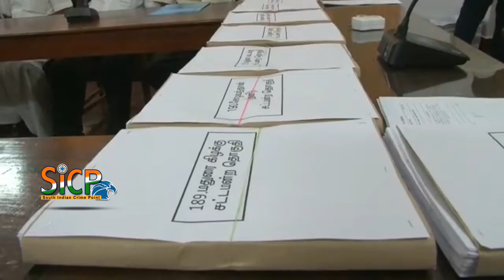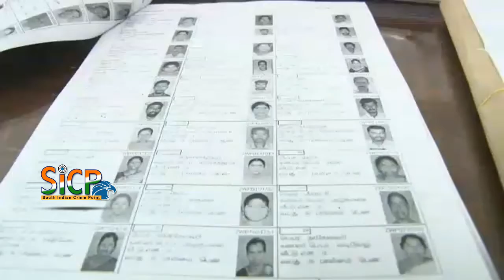Madurai district has 26,43,305 voters | Collector T. G. Vinay | Sicp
Madurai district has a total of 26,43,305 voters in Madurai, said Collector T. G. Vinay while releasing the electoral roll here on Friday.

Size of State electorate 6.13 crore, up by 13 lakh

5,85,580 first time voters added

Tamil Nadu has over 6.13 crore voters, 13 lakh more than December last year, as per the final electoral rolls released after Special Summary Revision 2020 published by the Election Commission on Friday.

This News Covered From Maduai District Reporter (Tamil) From South Indian Crime Point Weekly.